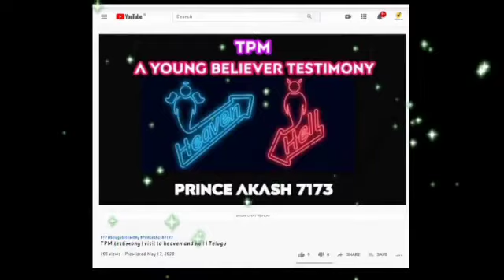TPM Messages | The Power in Blood Of Jesus | Pastor T.U. Thomas | English | Tamil | Telugu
TPM International Youth Camp 2018

TPM International Youth Camp 2011l

TPM Message Tabernacle  Part-01 Pas.T.U.Thomas

TPM International Chennai Convention 2020

TPM Vijayawada convention center
2020

TPM Sunday School English Song